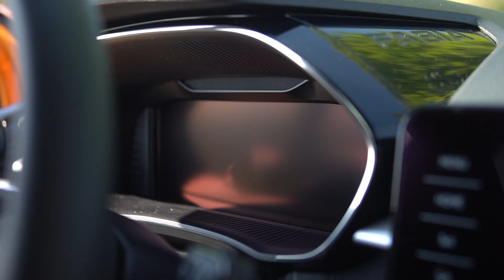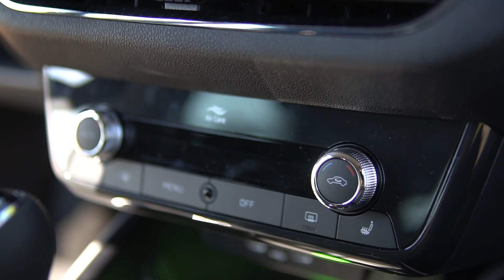Šmucler TV | 59. díl - Škoda Fabia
Projeďte se s námi v nové čtvrté generaci oblíbeného českého vozu Škoda Fabia.